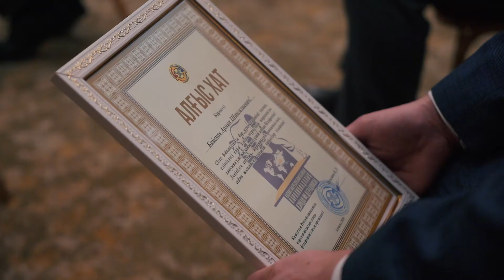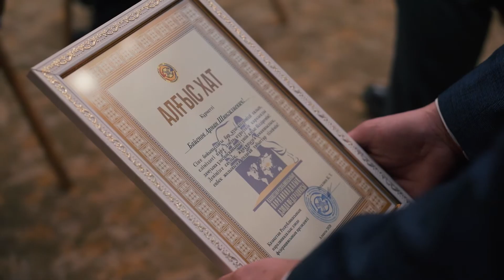Внеочередная конференция Паралимпийской Федерации Дзюдо РК в честь 5-летия